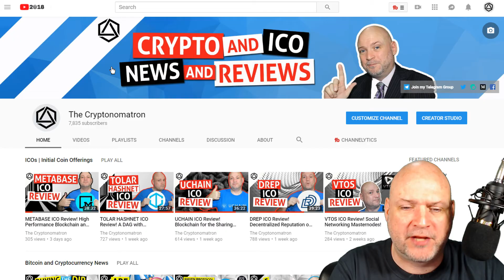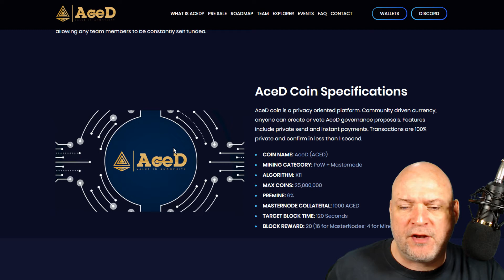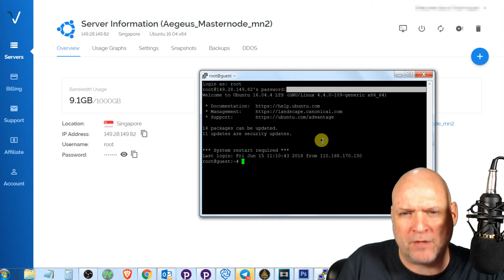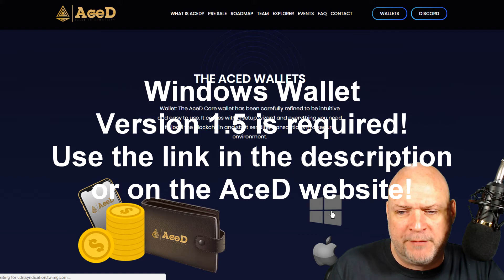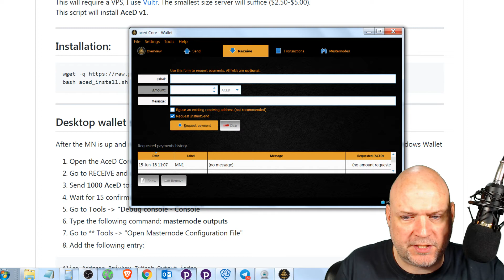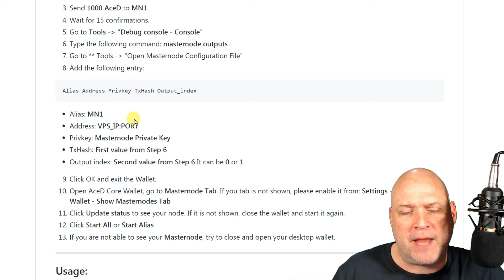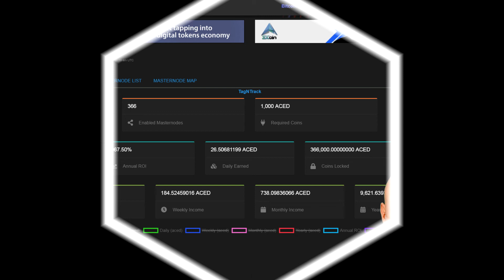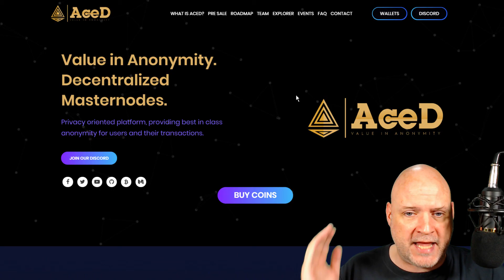ACED Masternode VPS Setup, Project Overview and ROI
My text guide to setting up an ACED Masternode on VPS is and it might be easier to follow than the vid.

bash aced_install.sh

Cryptonomatron Official Telegram Group! Latest version of my ICO rating spreadsheet is available there!